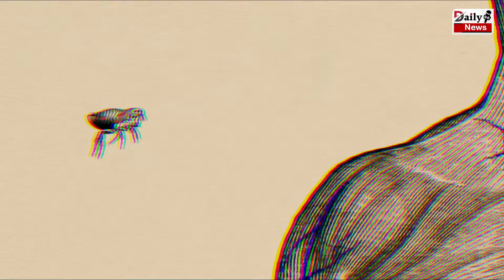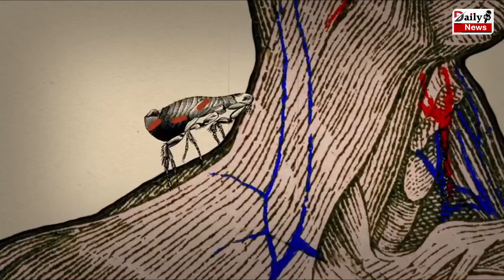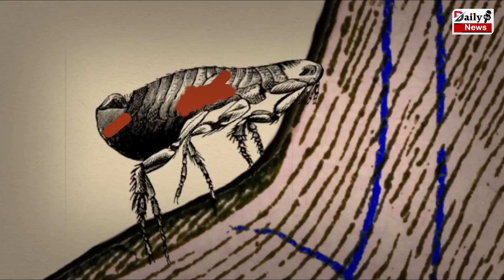दुनिया मे फिर से फैलेगी काली मौत नाम की महामारी ! पिछली बार आधी यूरोप की आबादी की ली थी जान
सावधान ! दुनिया मे फिर से फैलेगी काली मौत नाम की महामारी ! पिछली बार आधी यूरोप की आबादी की ली थी जान

Attention ! An Epidemic Named Black Death Will Spread Again In The World ! Last Time Half Of Europe's Population Was Killed | Corona Virus And Epidemic All Latest News And Updates

EDITOR ►Shadik